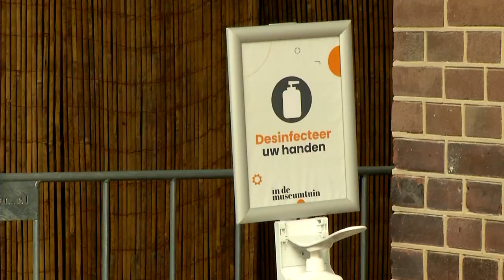Eerste In de Museumtuin concert